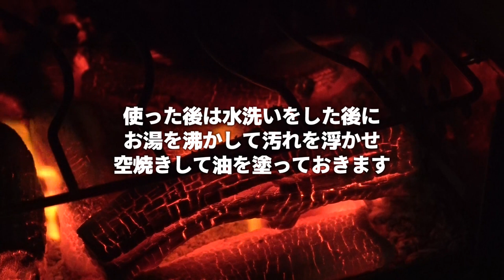焚き火フライパンで作る煮込みハンバーグとステーキのキャンプ飯【アイアンプレートミニ】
アイアンクラフトさんの「アイアンプレートミニ」。
深さを持たせた鉄製のフライパンで、煮込み料理にも対応できるようになりました。

ちょうどいい大きさで取り外しできるハンドル付き、収納袋もセットになって価格を抑えたモデルになっています。

使ってみた感想としては、熱の伝導率が良いのと保温力がとても高いフライパンだと思います。
今回は煮込みハンバーグとステーキを作りましたが、蓄熱性をうまく使って石焼ビビンバなんかも作れそうですね。
こういうギアっぽいアイテムはどんどん外で使いたくなるので好きです。
使用後に毎回シーズニングの手間はかかりますが、それがまた可愛くなったり。

IRON CRAFT取扱店
キャンプ専門店 Music&Outdoor lab

OneTigrisテント